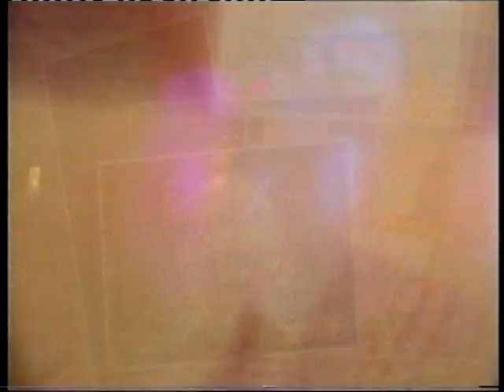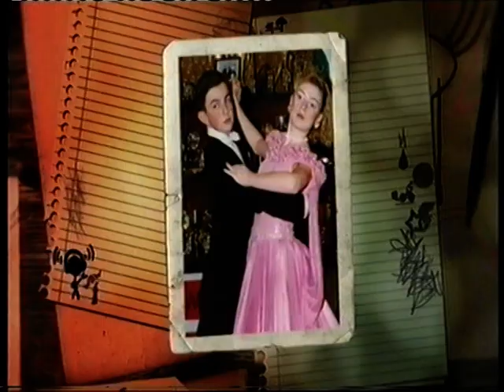12 Again Part 1